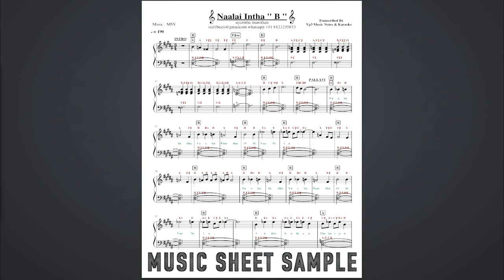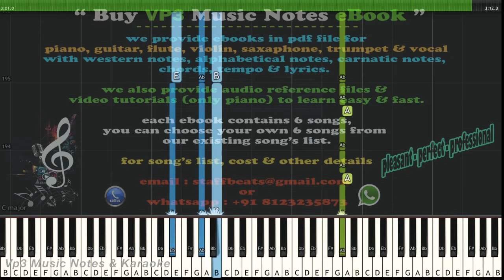Naalai Intha Velai (uyarndha manidhan) Piano, Guitar, Flute, Saxophone, Voilin Notes /Midi Files